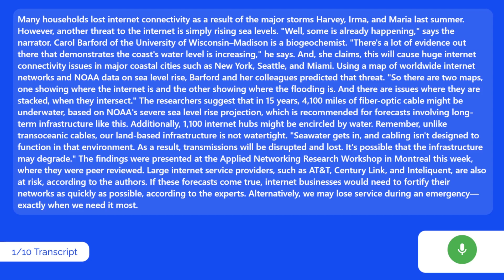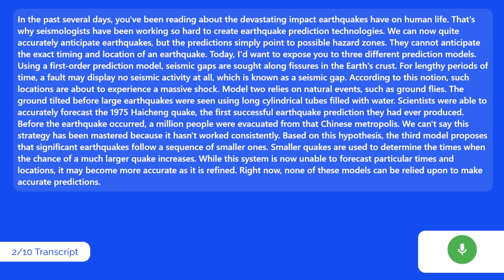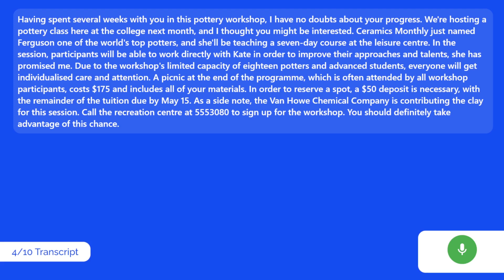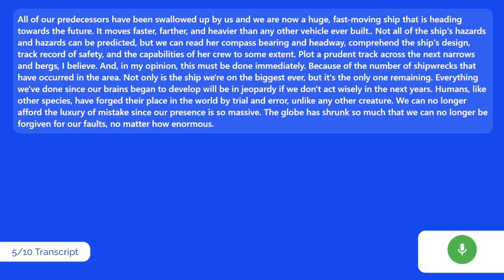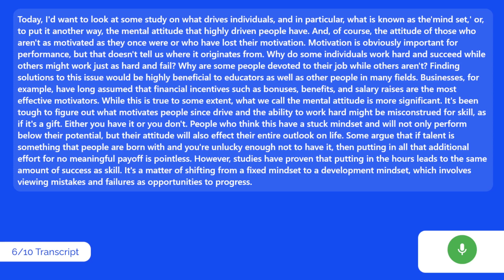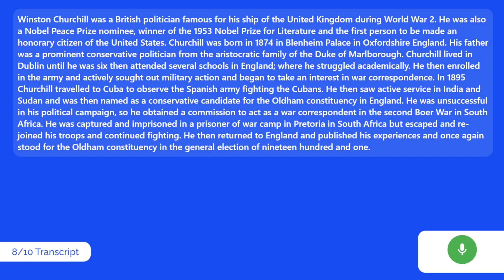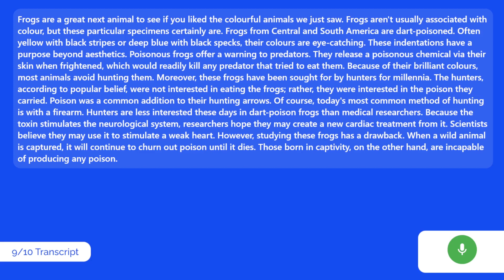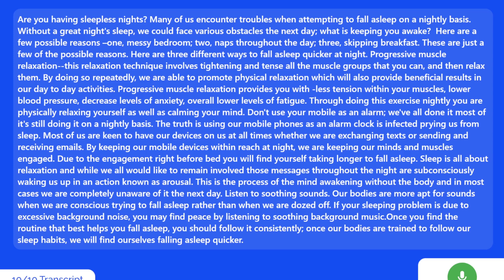PTE Speaking Retell Lecture | 24th August 2022 | PTE Champion